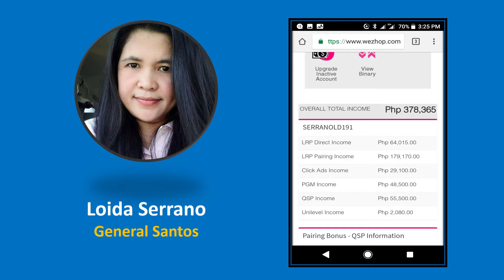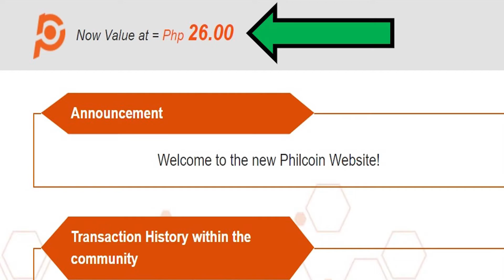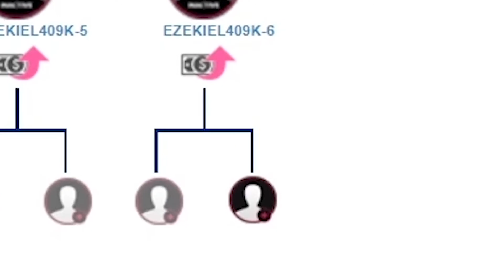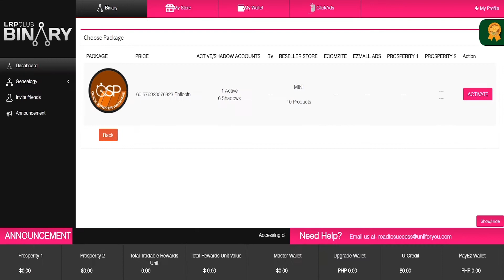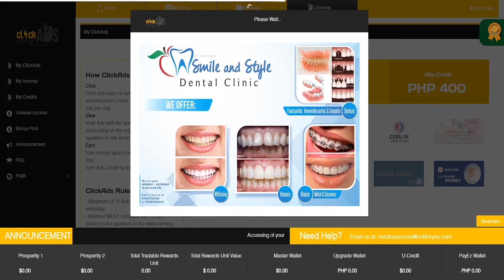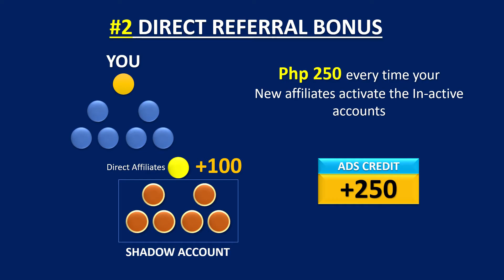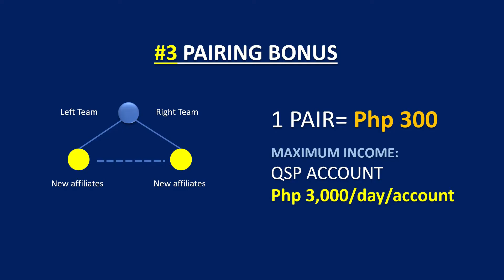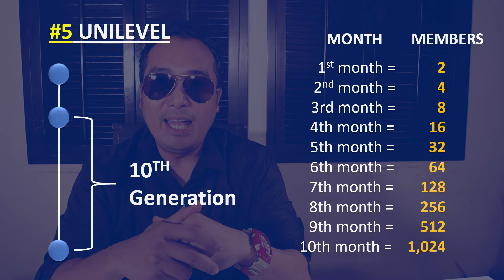DESKTOP VERSION FOR KONEKMOCO QSP ACTIVATION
In this video, you will learn the STEP-BY-STEP Tutorial on HOW TO ACTIVATE the Quick Starter Package on your DESKTOP Computers.
The video will also provide basic information on other ways of EARNING within KONEKMO.CO.